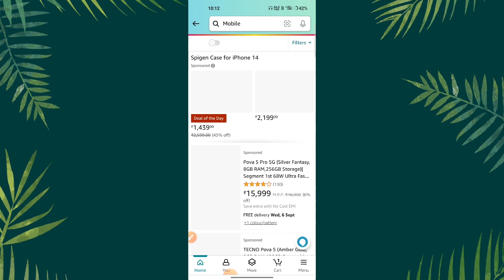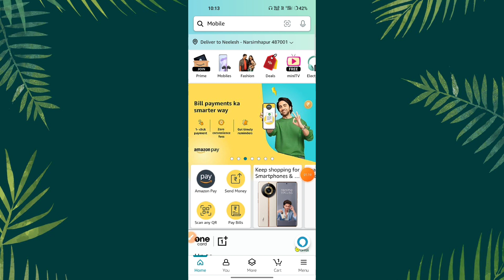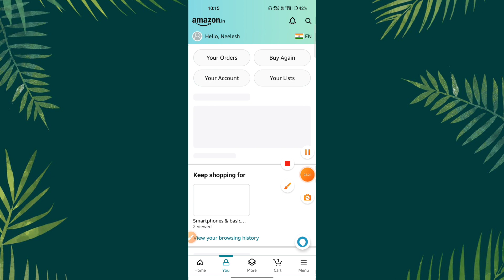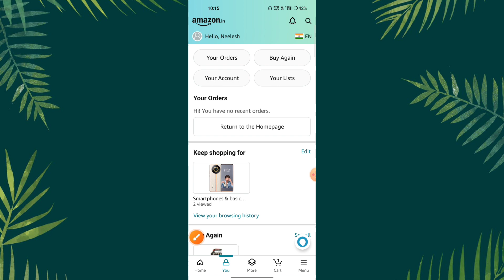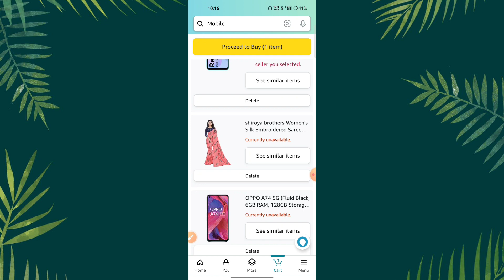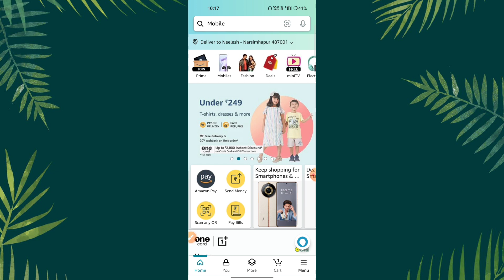Amazon kaise use kare 👍 Amazon App kaise use karte hai 👍 Amazon App use karna seekhe 2024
Amazon App kaise use kare
Amazon use karna hai